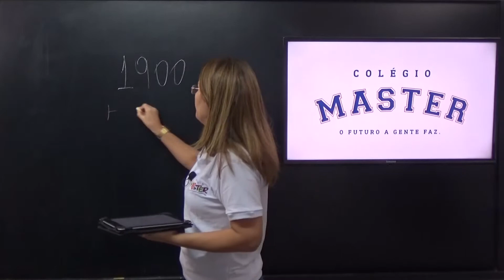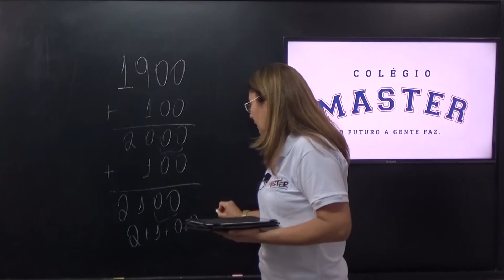Questão 19 - Segundo Simulado Matemática